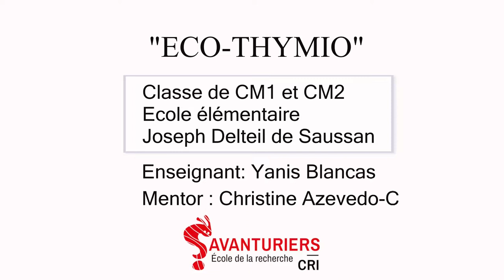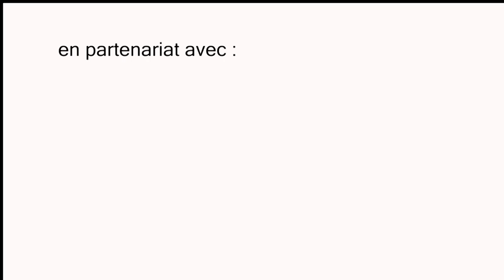Mon projet en 180 secondes "Eco-Thymio" - CM1/CM2 - Yanis Blancas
"Eco-thymio" : projet des élèves de la classe de CM1-CM2 de Yanis Blancas, de l'école élémentaire Joseph Delteil (Saussan, 34), avec leur mentor Christine Azevedo.
En collaboration avec Béatrix Vincent, conseillère pédagogique et référente académique à la DANE
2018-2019 - Savanturiers du Numérique et des Technologies